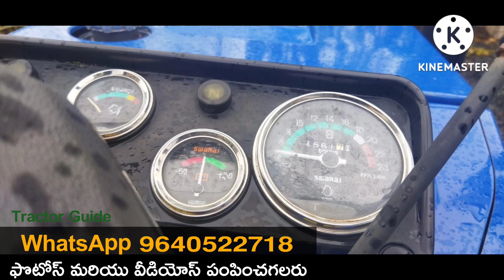Swaraj 735 FE || Model 2018 || Second hand tractor sale || 8978007857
Swaraj 735 FE || Model 2018 || Second hand tractor sale || 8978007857 || @TractorGuide @venkmotors @VenkyWholesaleTelugu